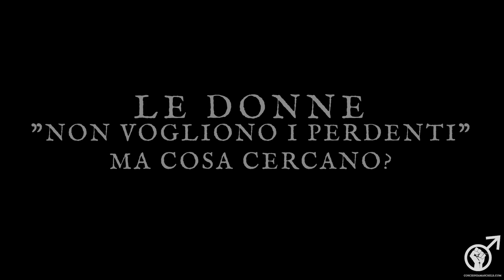"LE DONNE NON VOGLIONO I PERDENTI". MA COSA CERCANO?!